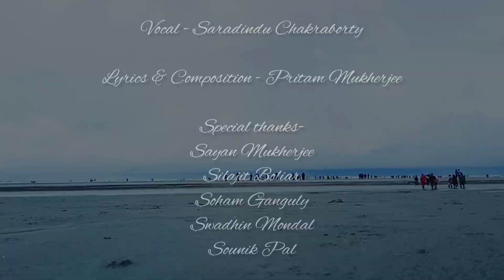Ei Sagore||এই সাগরে|| Original Song||Preet's Diary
Vocal- Saradindu Chakraborty
Lyrics & Composition- Pritam Mukherjee
Special thanks- Sayan Mukherjee, Soham Ganguly, Silajit Boliar, Swadhin Mondal, Sounik Pal.
 A trip to Bakkhali.
Lyrics-
যেভাবে রাস্তা গুলো ,ঘুরে যায় প্রতি বাঁকে
সেভাবেই তোমার কথা,মিশে যায় প্রতি স্রোতে।
যেভাবে বায়না গুলো, জমা হয় চোখের কোণে
তুমিও জালবে আলো, শিহরিত কোনো অন্ধকারে।

হয়তো তুমি মুক্ত হয়ে, আমার হৃদয় ঝিনুক খোঁজে
শব্দগুলো ঢেউয়ের মতো... আসে যায়।
তাইতো ছিলে কোলবালিশে,
                                    বালিয়াড়ি আর সর্বনেশে
অন্তহীন সাগরে মিশে যায়...

তবুও খুঁজেছি আমি তোমায়, নির্জন কোনো দ্বীপের
                                                                      মাঝে,
ফেলে রেখে যাবো যত স্মৃতি, কুড়িয়ে নিও সাগর
                                                                      তীরে
 হয়তো আবার, আসবো ফিরে এই সাগরে